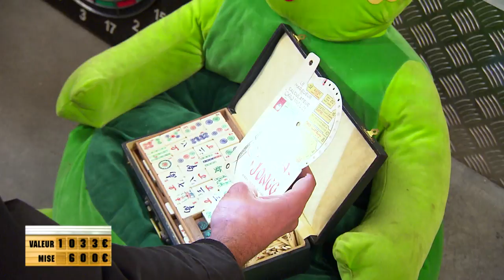Storage Wars France 2EME BOX TOUFIK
See more of Storage Wars France on 6Ter